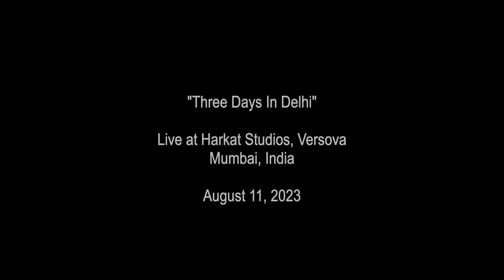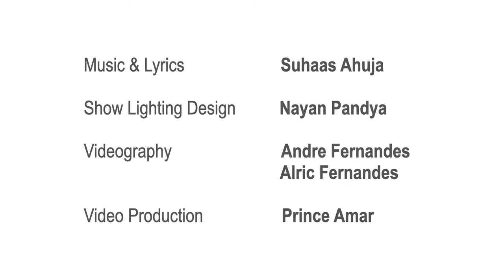The Suhaas Ahuja Band - "Three Days In Delhi" | Live at Harkat Studios, Versova | August 11th, 2023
At the end of February 2020, Delhi witnessed riots over the issue of the Citizenship Amendment Act. It was surreal to see rioting take place in the nation's capital well into the 21st century. To see the complicity of the Delhi Police, and to know that it was all taking place when the then President of the United States, Donald Trump, was in the very same town on a state visit.

This song, "Three Days In Delhi", was written right after the riots took place. But we could do little with the song, as soon after, anti-CAA protests as well as recording studios were shut down because of the COVID-19 pandemic.

This video is our debut performance of this song. In these troubled times, one forgets that we are supposed to speak truth to power, that underneath the national emblem are embossed the words Satyameva Jayate - Truth Alone Triumphs. And that rock music is one of the many ways in which we can do so.

Three Days In Delhi

In three days as the planet turned
A country boiled, a city burned
The embers have now died out
But voices are still crying out

They called it a clash between
Two groups but soon we all had seen
One side was the aggressive one
The death and destruction they’d clearly done

Hey there India
How are you feeling, India?
The fires that burn your people
have now reached the capital

A war cry in the name of a god
To kill innocents, could you have ever thought?
When Akbari in the fire died, it was
Lord Ram Himself who cried

We know the man with the poison words
At the head of a homicidal herd
But no one arrests him, no one can
Even testifies against another man

You need to hear nothing more
Than “Goli maaro saalon ko”
To see who started it all
But a party member never takes the fall

Hey there India
Can you be saved, India?
A few days passed and we did see
The death toll rise to 53

The police themselves shot videos
Of men made to lie on the road
And sing the national anthem
Among the dead is now one of them

The questions the police were made to hear
The judge who asked them was transferred
Will they be allowed to get away
With their inaction and brutality?

They’re lost to us, it’s plain to see
Executive and Judiciary
All institutions undermined
Should the Home Minister resign?

Hey there India
What has happened to you, India?
The country boils, a city burns
As they dined with Trump & Melania

The NSA is at a riot site
As if he can make everything all right
Meeting people whose minds still reel
Can Delhi after this truly heal?

He says to them what’s done is done
It means nothing to the murdered ones
More empty words come from above
Like ‘harmony’ and ‘communal love’

Where were your words when it was their time?
Why did you do nothing to stop the crime?
Why couldn’t we to you have turned
When a country boiled and a city burned

Hey there India
When did you lose your way, India?
The Light of the East, you shone so bright
Engulfed now in an endless night

It’s not like we need nothing more
“Sab changa si”, I don't think so
Please look into our eyes and say
If we really need the CAA

The question burns constantly
Can you answer it now finally
Does this country belong to the two of you
Or Gandhi Patel Bhim & Nehru?

Hey there India
Where do we go from here, India?
We’re standing on the precipice
Don’t let them get away with this

Hey there India
Arise and find your power
Revealed in the darkest hour

Hey there India
Hey there India
Hey there India

Suhaas Ahuja - Vocals, Guitars
Ian Fernandes - Keys, Vocals
Anand Masrani - Bass Guitar
Lisa Rodrigues - Vocals
Shashank Vishwakarma - Lead Guitar
Aniket Waghmode - Drums

Music & Lyrics - Suhaas Ahuja
Show Lighting Design - Nayan Pandya
Videography - Andre Fernandes and Alric Fernandes
Video Production - Prince Amar

Acknowledgements

Harkat Studios (especially Dinesh Roundhal)
Hasti Rachh
Abhigyan Arora

00:00 Intro
00:12 "Three Days In Delhi"
05:56 End Credits